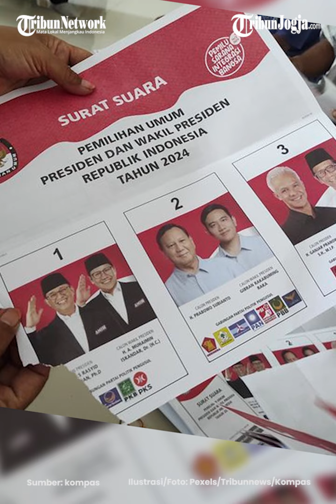BENDAHARA PPS BAWA KABUR HONOR KPPS, UANGNYA HABIS UNTUK MAIN JUDI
Bendahara Panitia Pemungutan Suara di Kelurahan Batu Piring, Kecamatan Paringin Selatan, Kabupaten Tabalong, Kalimantan Selatan ditangkap polisi.

Pemuda berinisial MH tersebut membawa kabur honor anggota KPPS sebesar Rp 115 juta.

Adapun pelaku ditangkap di sebuah penginapan di Kabupaten Tabalong, pada hari Jumat, 16 Februari kemarin. (*)

Editor : Mona Kriesdinar
Video : AFIFUDIN (fif)
Narator : Prisca Ruri
Produser : Ribut Raharjo

Sumber : kompas